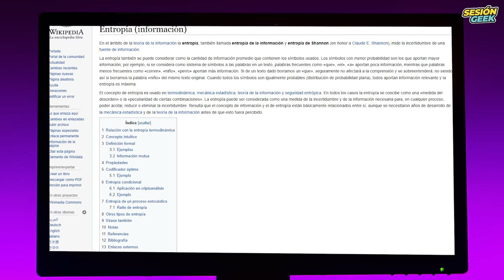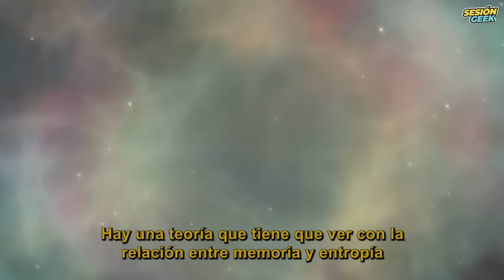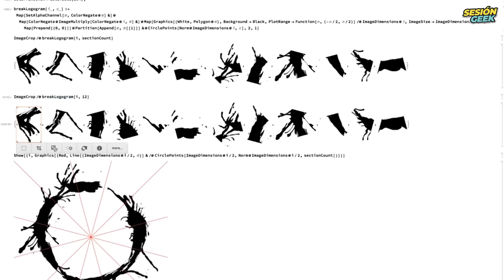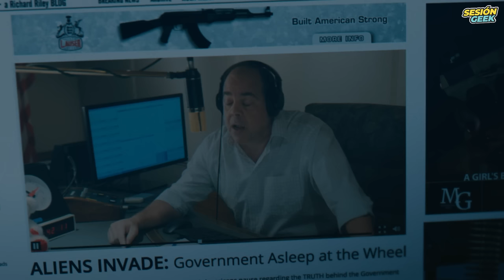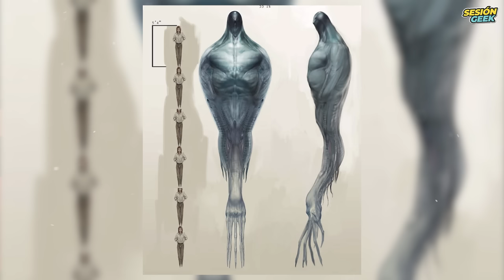El verdadero significado de LA LLEGADA (27 detalles + explicación + análisis)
EASTER EGGS + REFERENCIAS + ERRORES + CURIOSIDADES (NUEVOS DETALLES).

★ VEN CON NOSOTROS

★ CONTENIDO

"Si vieras toda tu vida, de principio a fin, ¿cambiarías algo?"

En 2016 se estrenó una película sobre una lingüista, que tras contactar con una especie alienígena.

Tiene visiones del futuro, de una hija que aún no dio a luz y de su penosa muerte por una rara enfermedad.

Llena de simbolismo, referencias y muchos detalles, esta película fue La Llegada.

Una de las más bellas e intrigantes obras de ciencia ficción de los últimos tiempos.

Pero que puede dejar algunas dudas.

Principalmente sobre el tiempo.

Al conocer el trágico destino de su hija, ¿podría Louise cambiar su futuro?

¿Para qué está el pájaro en la jaula?

En el video voy a responder de forma simple a las principales preguntas.

Hola, soy Ranieri y hoy conocerás todos los detalles que te perdiste en La Llegada.